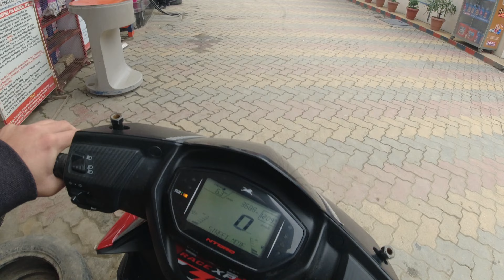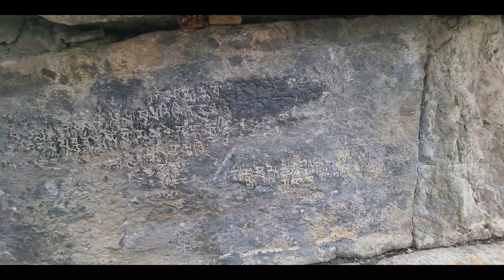Lost 😍Secrets of Anantnag's Sun Temple🔥: A Journey of Discovery❤️